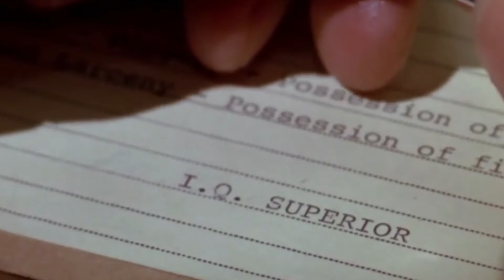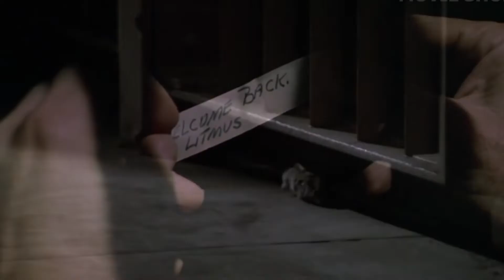With 250 IQ, This Man Cracked the Most Secure PRISON of the World!!!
The man who managed to escapes from the most secure prison of the world.

Welcome to Quick Movie Recap channel which is intended to help you better understand the movies  in in 10 to 20 minutes and save your time from the lengthy or even boring ones.